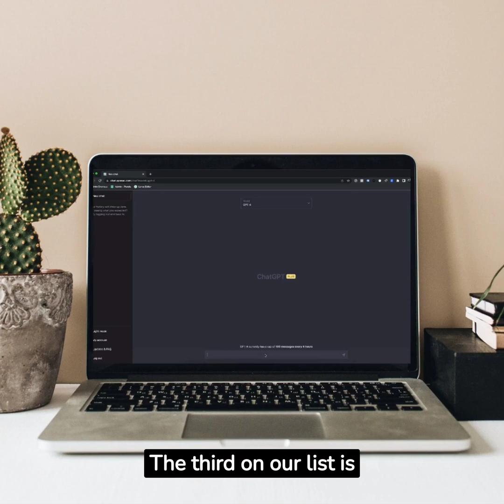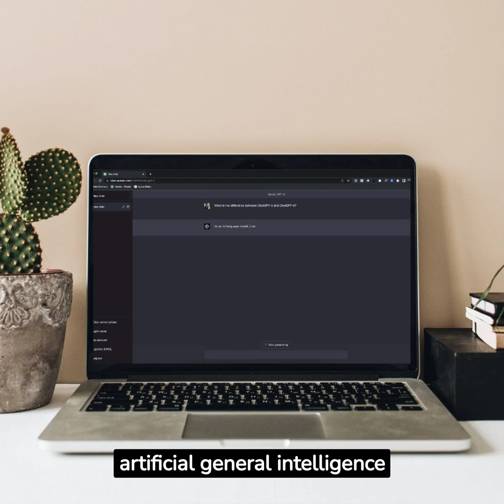Unveiling the Top 10 AI Programs: Discover the Power of Artificial Intelligence!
In this exciting video, we are thrilled to present to you the ultimate compilation of the Top 10 AI Programs. Brace yourself to immerse in the remarkable world of Artificial Intelligence as we explore the capabilities, features, and cutting-edge technology behind each program mentioned. From revolutionary chatbots to awe-inspiring machine learning algorithms, this exclusive overview will highlight the amazing potential AI holds in transforming industries and shaping the future. Without further ado, let's dive into the mind-blowing AI programs that have been revolutionizing the tech landscape. Each program's description is meticulously crafted to provide you with valuable insights into their functionality, real-world applications, and how they have been disrupting conventional norms. Get ready to be captivated by their capabilities as we unveil the power of Artificial Intelligence! 1. [AI Program 1]: Discover how this incredible program leverages advanced algorithms to perform complex tasks effortlessly. We explore its exceptional features and delve into practical examples that showcase its transformative impact. 2. [AI Program 2]: Explore the cutting-edge technology behind this game-changing AI program. Gain a deep understanding of how it has revolutionized data analysis and learn about its groundbreaking applications in various industries. 3. [AI Program 3]: Step into the realm of natural language processing as we introduce you to this remarkable AI program. Uncover how it understands, analyzes, and responds to human language, resulting in phenomenal advancements in communication technology. 4. [AI Program 4]: Prepare to be amazed by this AI program's exceptional ability to process and recognize visual data. Witness its potential in image recognition and learn how it has majorly impacted sectors such as healthcare, security, and more. 5. [AI Program 5]: Immerse yourself in the world of virtual assistants powered by Artificial Intelligence. Discover how this program has transformed the way we interact with technology, making our lives more convenient and efficient. 6. [AI Program 6]: Witness the incredible advancements made in autonomous vehicles through this extraordinary AI program. We dive into its functionalities, safety measures, and its potential to reshape the future of transportation. 7. [AI Program 7]: Experience the wonders of machine learning with this program that continuously learns and adapts to improve its performance. Find out how it has revolutionized various domains, including finance, healthcare, and e-commerce. 8. [AI Program 8]: Explore the mind of a chatbot that has seamlessly integrated AI to simulate human-like conversations. Discover its applications in customer service, personal assistance, and beyond. 9. [AI Program 9]: Unleash the power of predictive analytics with this AI program that effectively forecasts trends, behaviors, and outcomes. Learn how it has become an invaluable asset in industries such as marketing, finance, and supply chain management. 10. [AI Program 10]: Prepare to be astonished by this AI program's ability to understand and generate human-like content. We delve into its impact on content creation, creative industries, and the ethical implications it poses.